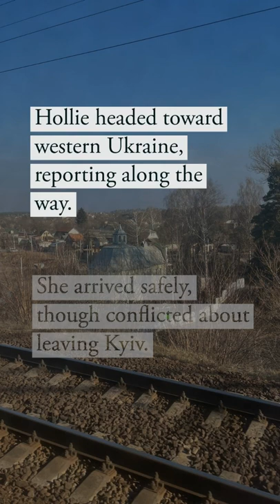Hollie McKay in Ukraine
On Tuesday mid-afternoon Hollie sent us the beginning of this report.
We had both heard of the possible death of at least one journalist, maybe two (both had not been confirmed publicly at the time) – the serious injury of another, a former colleague of ours, was already public.
The reports of the next 24-48 hours heightened concerned - a lockdown was already announced so people who had not left, knew they could be stuck - and if what happened to other Ukrainian cities happens to Kyiv, that would mean no safe escape, no water, no food, no electricity, and no way to work (no internet).

Hollie thought the world of Pierre Zakrzewski, the photojournalist killed by Russian forces. Pierre was someone she communicated regularly with in Ukraine and beyond.
That loss is acute and one for Hollie to share.
But the decision to leave is never an easy one, and Hollie's dedication to sharing the stories often overlooked is unmatched.
We plan to speak early next week so you can hear what she's learned in her travels.

If you'd like to support Hollie - share her stories here on social media, check out her substack newsletter, and her book "Only Cry For The Living."